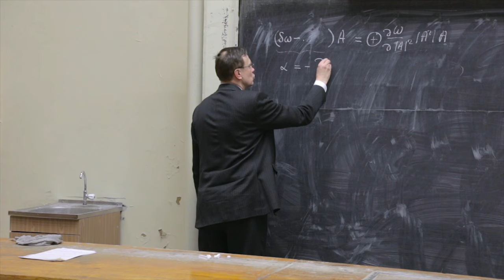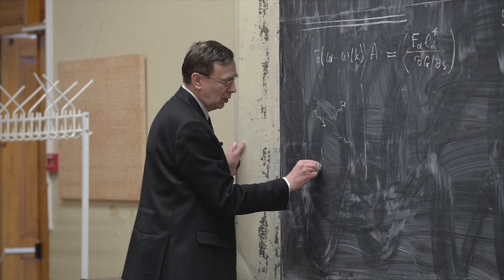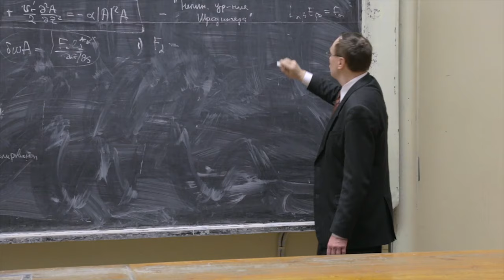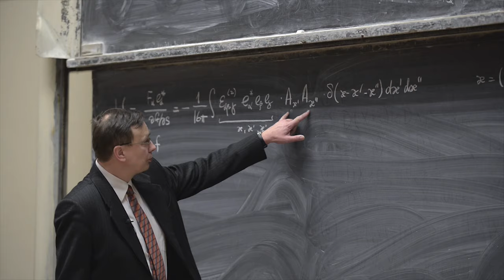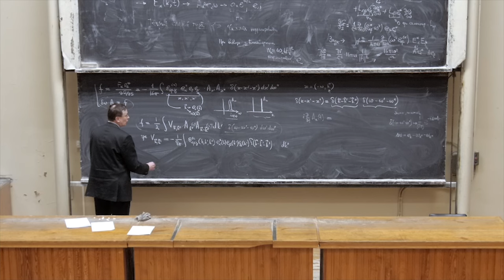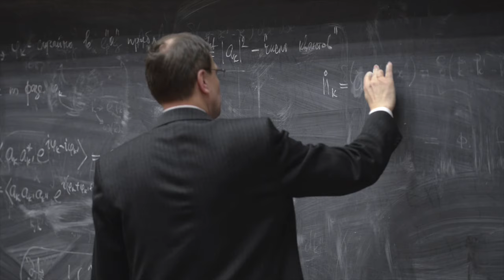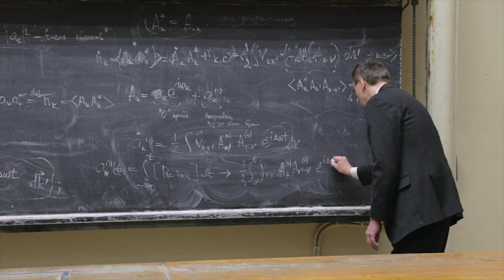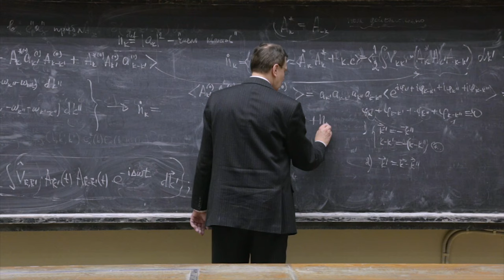Нелинейные процессы в физике сплошных сред. А. Д. Беклемишев. Лекция 5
Модель слабой волновой турбулентности в однородной среде. Матричные элементы взаимодействия волн. Приближение случайных фаз. Начало вывода кинетического уравнения для волн.